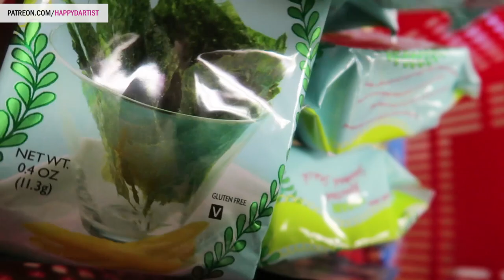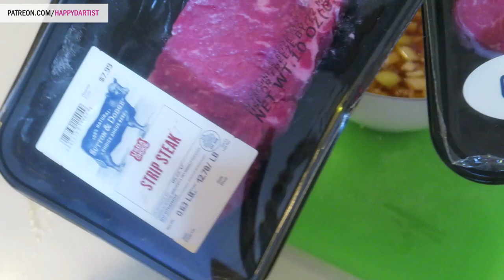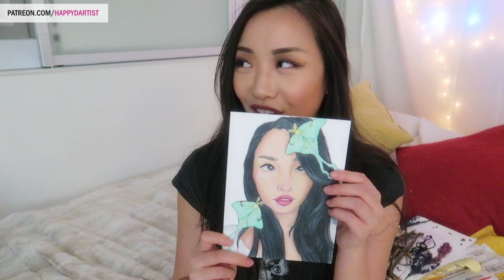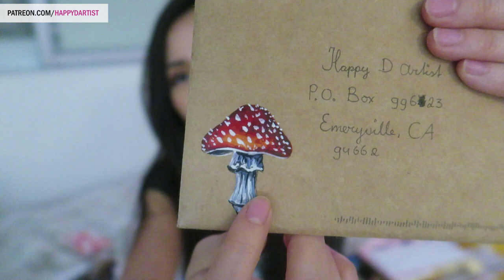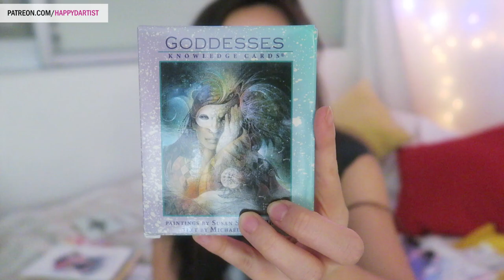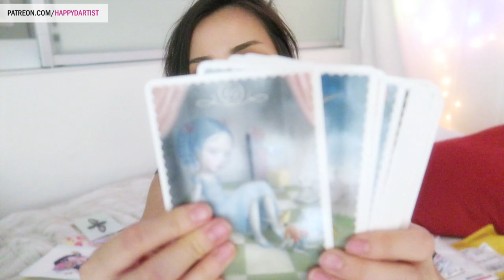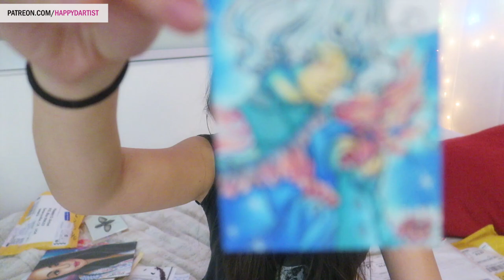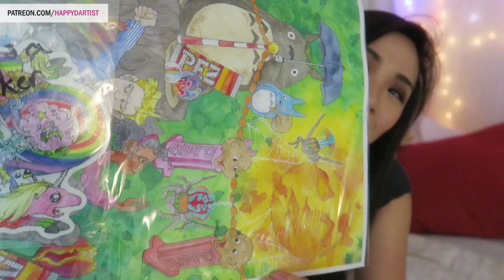FAN ART mail time + steak recipe // ARTIST VLOG 25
Sorry about the long vlog, guys! :P Today I am just staying in, opening some AMAZING mail + fan art, and making some steak :D Hope you guys enjoy! xoxo

Real time art videos, monthly coloring challenges, live streams, tutorials, and other fun daily rewards

Happy

PS - A sincere THANK YOU to everyone who sent me mail! :D Here are all the social media accounts I could dig up either from your letters or by searching on Google. I wrote down the names of the people who didn't leave me any social media handles :D

Royston Slayton
Michaela Robert
kim oyslager
Haley Foster
Sara Soutler
Isabella Huhn
Sena Carroz

Happy